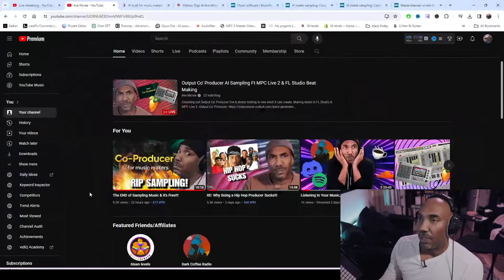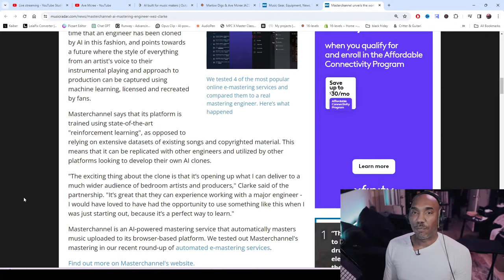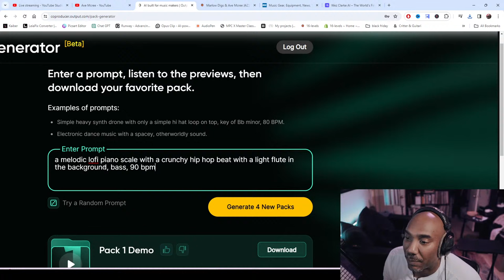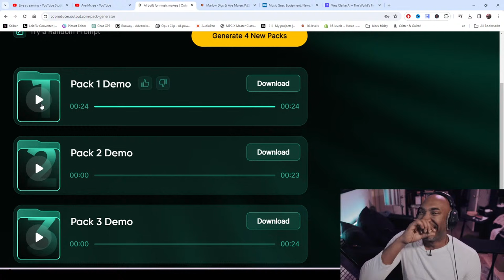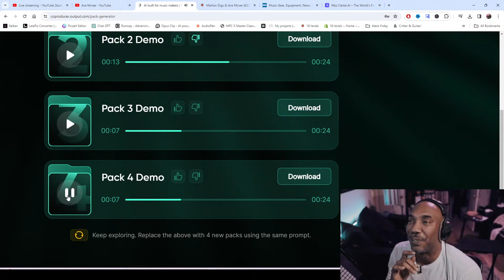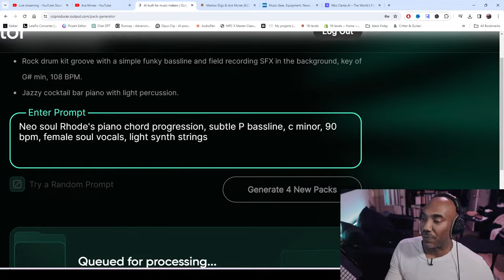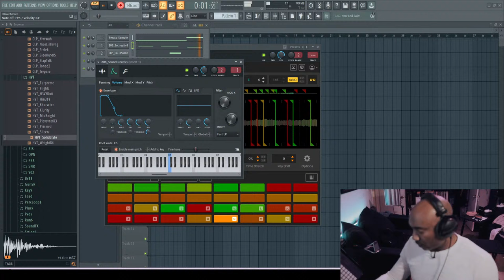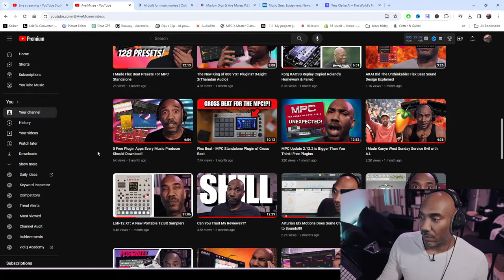Output Co' Producer AI Sampling Ft MPC Live 2 & FL Studio Beat Making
Checking out Output Co' Producer live & stress testing to see what it can create. Making beats in FL Studio & MPC Live 2.

0:00 shout outs
6:33 lets talk about how AI works (at least the common versions)
20:00 Music Radar articles
28:28 how AI affects the entertainment industry
35:13 fun with prompts with the chat (hilarious)
2:22:21 making a beat with these loops from Output